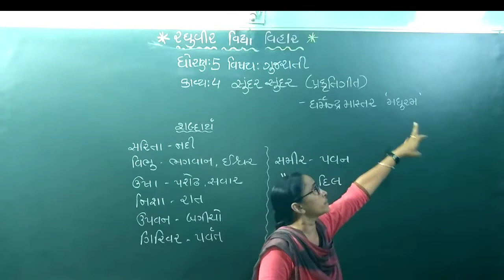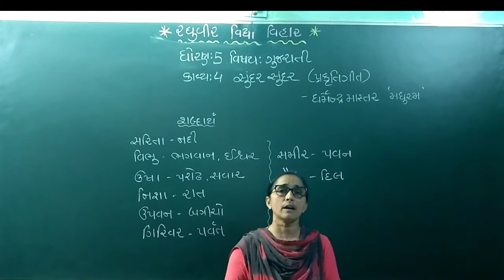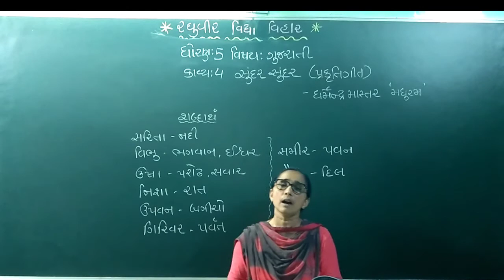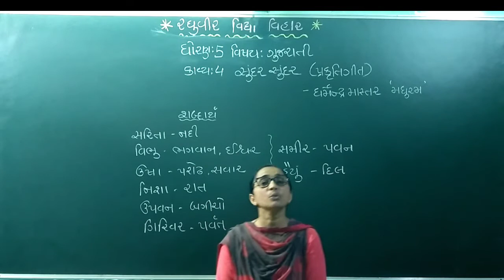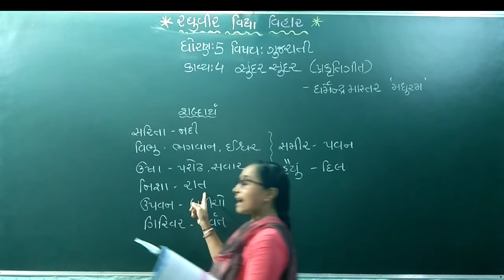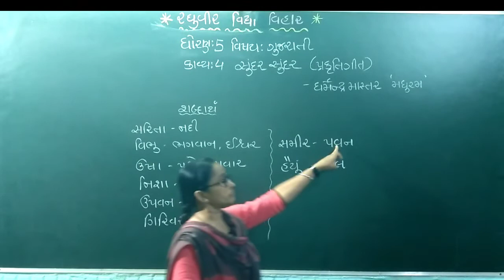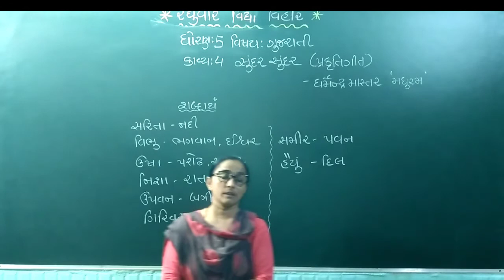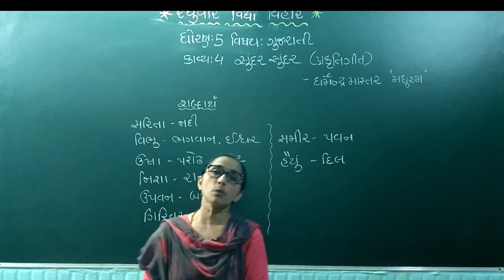ધોરણ 5 ગુજરાતી કાવ્ય 4